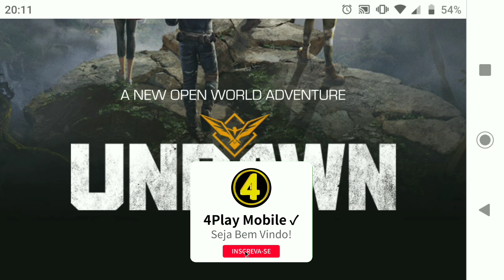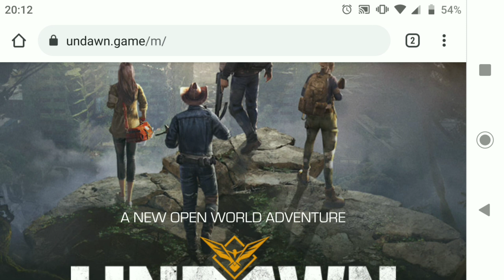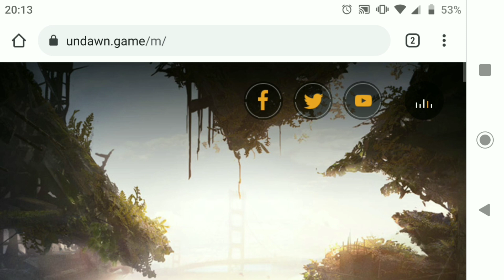UNDAWN NOVO JOGO DE SOBREVIVENCIA PARA ANDROID 2021 - NOVO Dawn Awakening Lançamento e mais